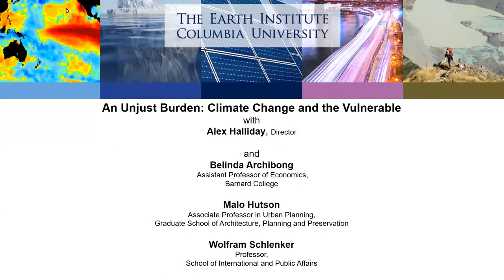An Unjust Burden: Climate Change and the Vulnerable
An Unjust Burden: Climate Change and the Vulnerable with Belinda Archibong, Malo Hutson, and Wolfram Schlenker moderated by Alex Halliday

About the Speakers:

Belinda Archibong is an Assistant Professor of Economics at Barnard College, Columbia University. Her research areas focus on the role of historical institutions and environment in inequality of access to public services and the development of human capital, especially in African nations.

Malo Hutson is an Associate Professor in Urban Planning at Columbia GSAPP and Director of the school’s Urban Community and Health Equity Lab. Professor Hutson’s specific focus is on community development and urban equity, racial and ethnic inequalities and urban policy, as well as the built environment and health.

Wolfram Schlenker is a Professor at the School of International and Public Affairs. He co-directs the Center on Environmental Economics and Policy (CEEP) with Professor Douglas Almond and co-directs the Energy & Environment Concentration at SIPA with David Sandalow. He is an environmental economist and studies the effect of weather and climate on agricultural production, how climate trends and the US biofuel mandate influences agricultural commodity prices, and how pollution impacts both agricultural yields and human morbidity.

About Us:

The Earth Institute at Columbia University is the world leader in interdisciplinary climate and sustainability research, policy and teaching. Under the directorship of pioneering geochemist Alex Halliday, PhD the Earth Institute brings together a community of earth and environmental scientists, economists, lawyers, public health specialists and business and policy experts to seek solutions to the planet’s most pressing challenges.